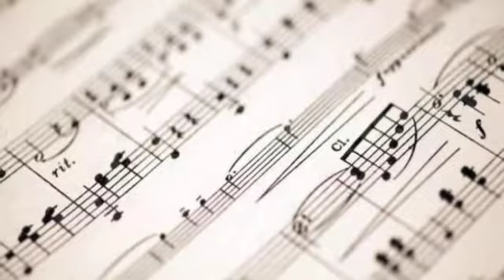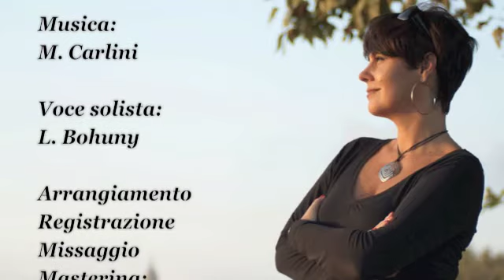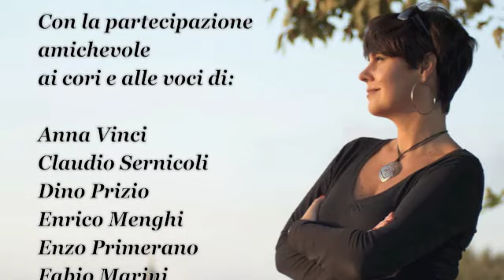Ridateci la musica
LA VERA POESIA
PAROLE CHE SI ABBRACCIANO
SU FIUMI DI ARMONIA